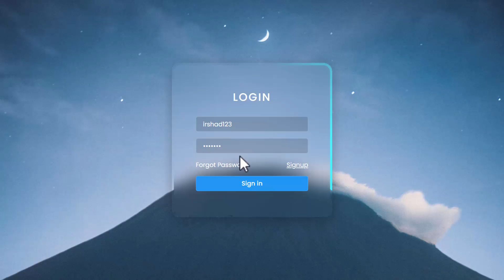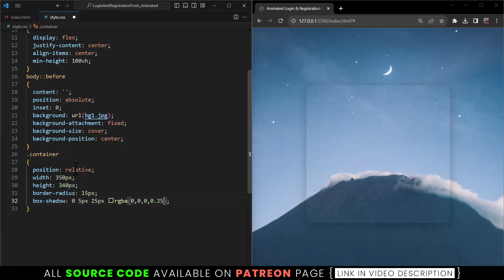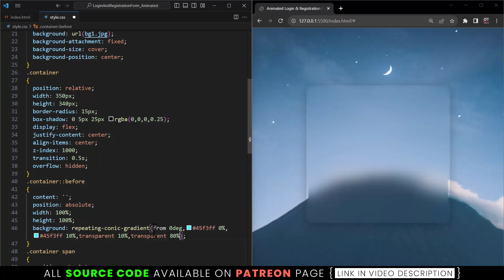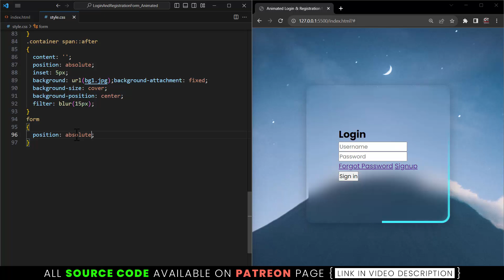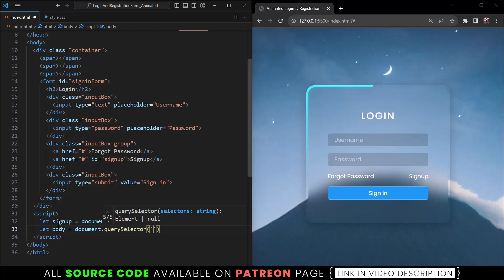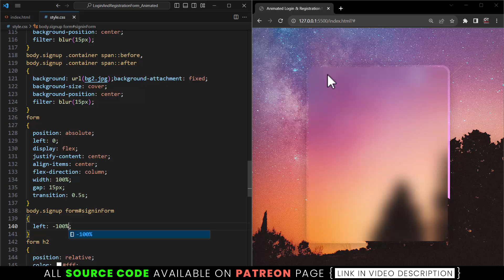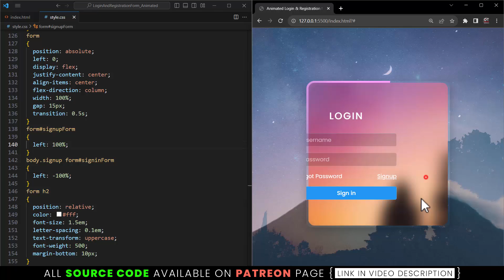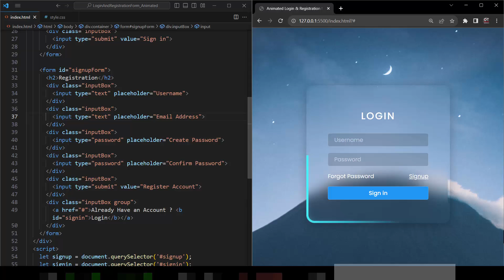Animated Glassmorphism Login & Registration Form using Html CSS & Javascript